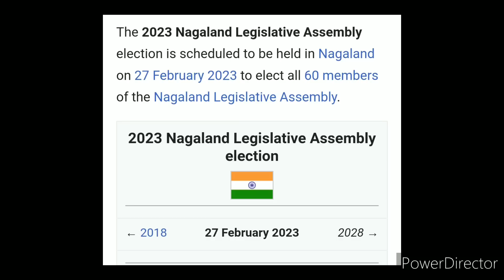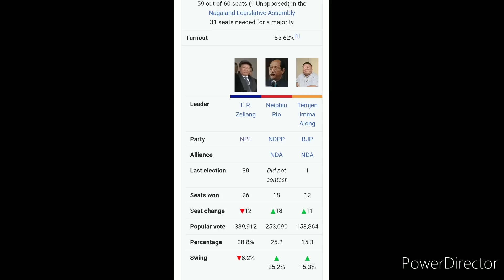Who will win Nagaland legislative Election 2023?nagamese news election.